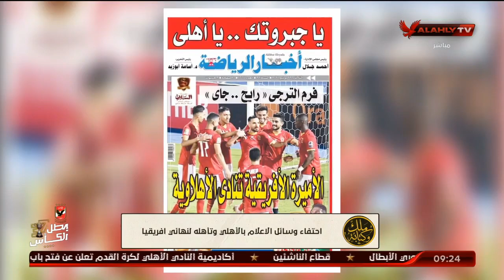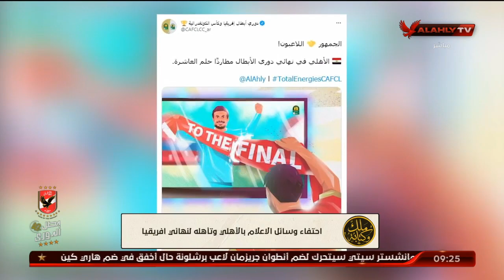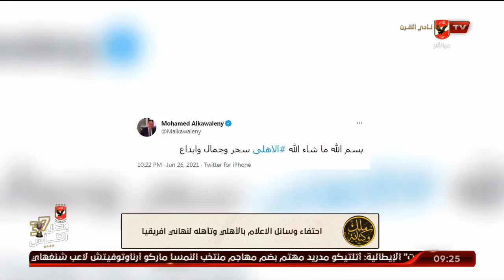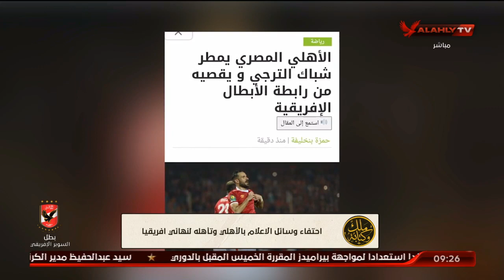احتفاء وسائل الاعلام بالأهلي وتأهلة لنهائي افريقيا